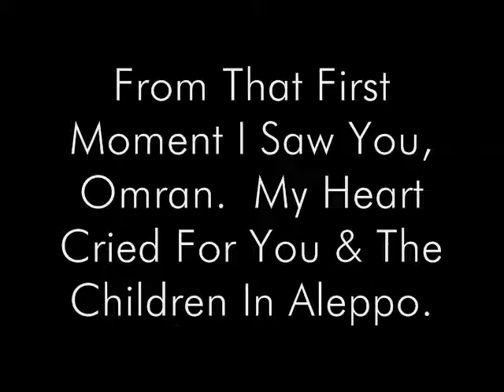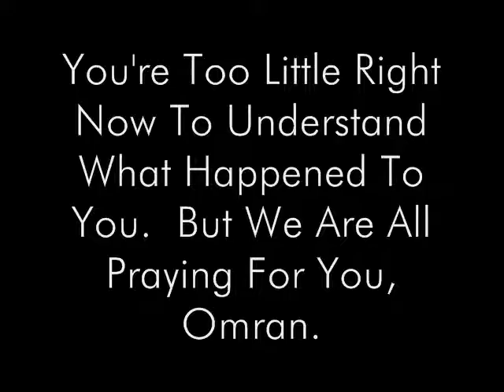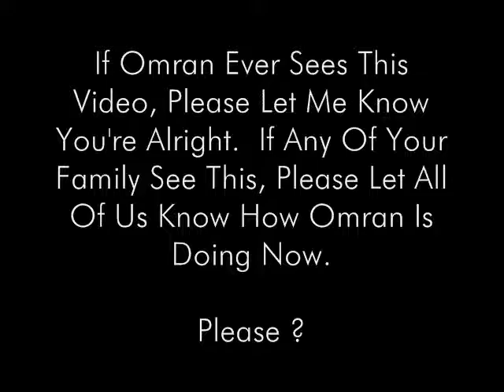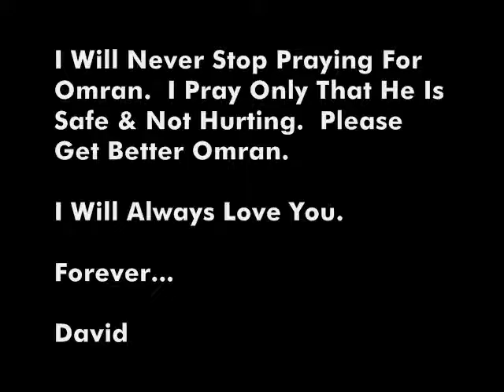To Omran, We All Love You & We Always Will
We still don't know anything else about how Omran is today.  I've sent letters to the Pope and the President, asking how is Omran.  Let's all do the same thing and find out how he is.